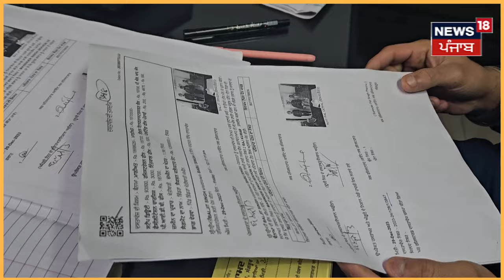Sangrur News | ਹੁਣ ਛੁੱਟੀ ਵਾਲੇ ਦਿਨ ਵੀ ਡਿਊਟੀ ਦੇਣਗੇ ਸਰਕਾਰੀ ਬਾਬੂ | Realty Check | Govt Offfices | N18V